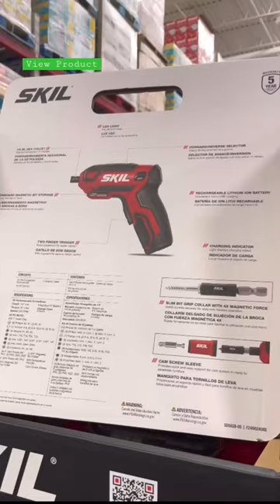4 V Pilot Skil Screw Driver-Rechargeable Lithium-Ion Battery LED Light For Dark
4 V Pilot Skil Screw Driver- Rechargeable Lithium-Ion Battery LED Light For Dark

Slim Bit Grip Collar 4 x Magnetic Force
With 42 PC  Bit Kit PZACam Screw Sleeve
LED LIGHT For Dark Spaces  1/4 In . Hex Collet
5 Years Warranty